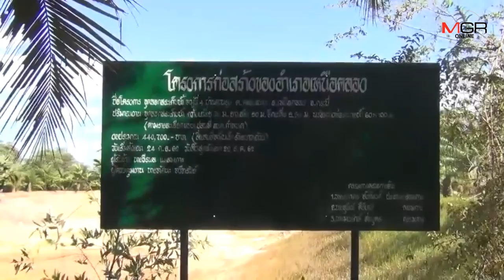แล้งมาแล้ว!ฝนทิ้งช่วงนาน แหล่งน้ำแห้งขอด ไม่มี่น้ำผลิตประปา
27/01/2020 แล้งมาแล้ว!ฝนทิ้งช่วงนาน แหล่งน้ำแห้งขอด ไม่มี่น้ำผลิตประปา ชาวบ้านกระบี่เดือดร้อนหนักกว่าพันครอบครัว
กระบี่ - ฝนทิ้งช่วงนานกว่า 1 เดือน ส่งผลชาวบ้านตำบลคลองขนาน อ.เหนือคลอง จ.กระบี่ ประสบภัยแล้ง สระน้ำหมู่บ้านแห้งขอด ไม่สามารถผลิตน้ำประปาได้ เผยปีนี้ภัยแล้ลงมาเร็วกว่าทุกปีได้รับผลกระทบแล้ว 9 หมู่บ้าน กว่า1,000 ครัวเรือน เบื้องต้นได้รายางานให้ทางอำเภอรับทราบเพื่อหาทางช่วยเหลือแล้ว